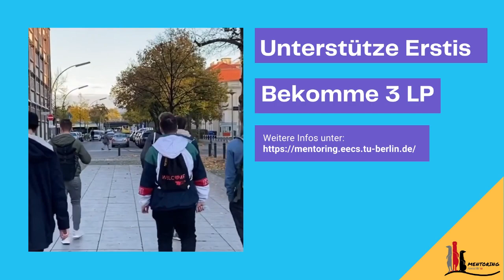Werde Mentor*in im WS 2021/2022 an der TU Berlin, Fakultät IV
Wir suchen zum Wintersemester 2021/22 wieder zahlreiche engagierte Mentor*innen, die unsere Erstis in den Bachelorstudiengängen mit flexiblen, kreativen Mentoringangeboten ins Studium begleiten. Als Mentor*in gibst du nicht nur viele Ideen weiter, sondern dir wird auch einiges zuteil. Wir bieten dir Mentoringschulungen, Netzwerktreffen, Teamchallenges und jede Menge Spaß.3 LP und eine Teilnahmebescheinigung gibt's auch noch dazu.